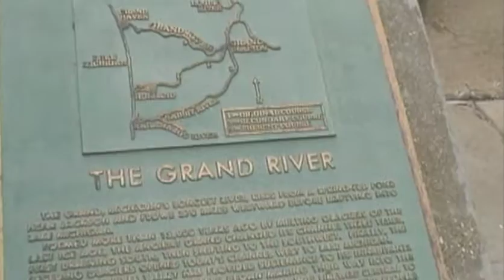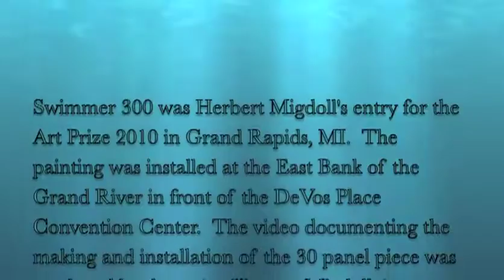Herbert Migdoll Swimmer 300